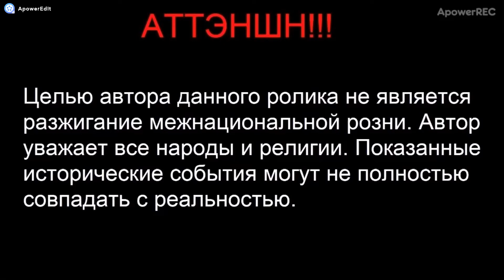Кънтри топки мини # 8 | Най -мощната сила